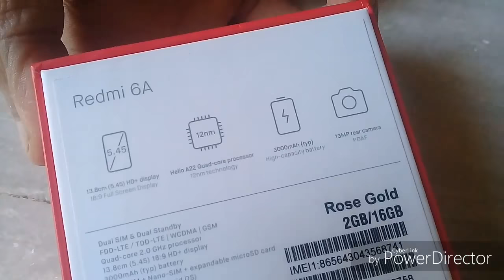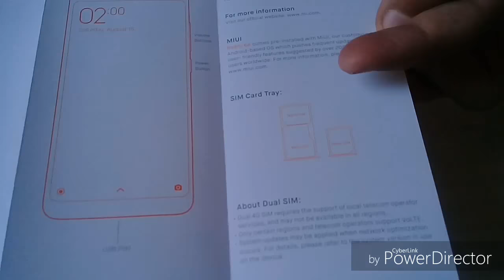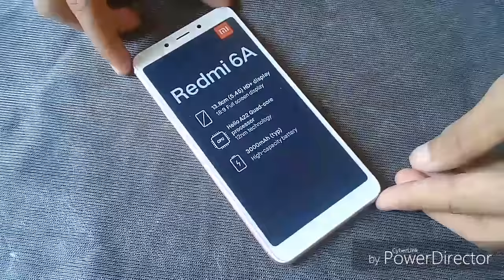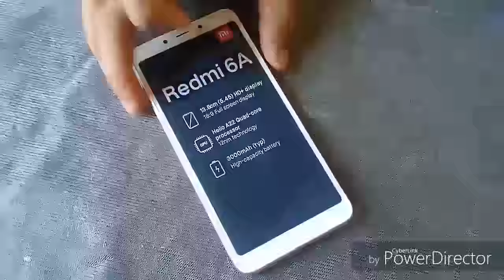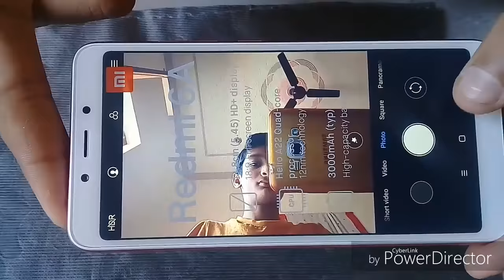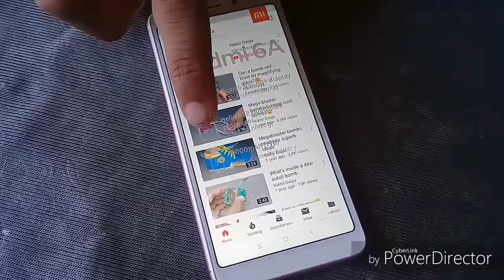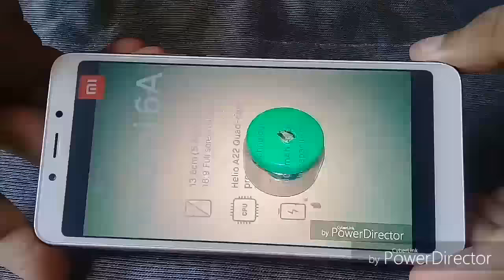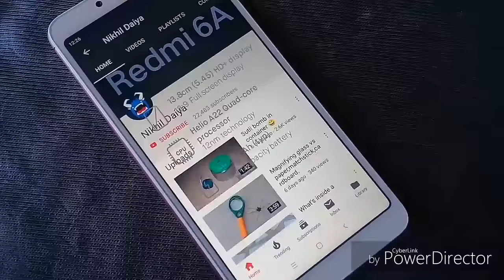Unboxing Redmi 6A Mobile😁